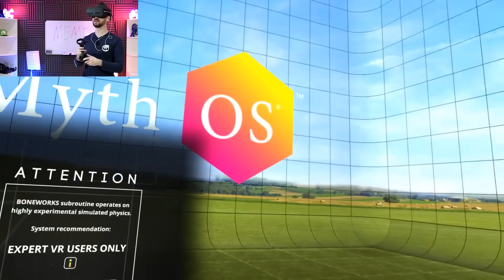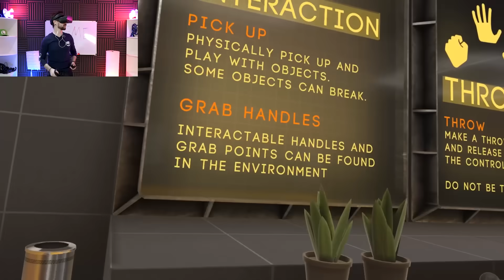The BEST VR Game Out Right Now | Boneworks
Boneworks is easily one of the best VR games on the market right now! It's fun, looks amazing and has some of the best physics I've ever seen in a videogame! Has a little bit of Portal and a little bit of Half Life mixed in too,  keep an eye on this one